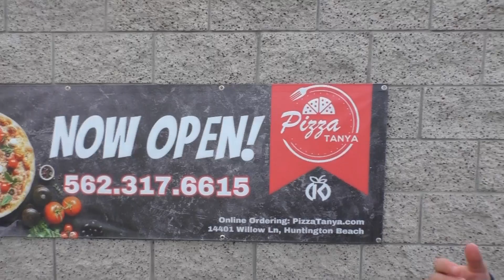What I Order At Pizza Tanya (Huntington Beach, CA)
This was a fun short video to make!